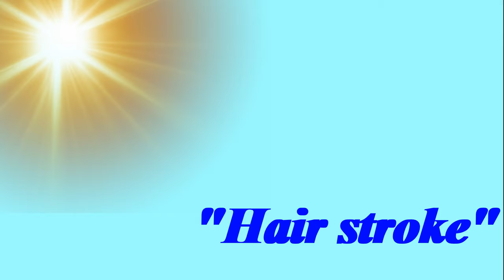TOP Beautiful Sorraia Horse in the World!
Country of Origin: Portugal, Spain
The Sorraia is thought to be the last remnant of wild horses that lived across most of the Iberian Peninsula, including parts of Spain & Portugal. Although we call them a breed today, they are actually what remains of an indigenous wild horse. Only recently, after the Portuguese National Stud took over registration of these animals, have they been promoted as a ‘breed’.
These animals are ancient and rather important in terms of their genetics. They are thought to be the fathers of the mighty Spanish & Portuguese breeds who went on to spread their seed worldwide. Their name comes from the Sor & Raia rivers which irrigate the plains on which they have roamed for the last thousand years. Cave art from before the last Ice Age depicts animals that look very similar to the Sorraia on the Iberian Peninsula.
The Sorraia is one of the few types of original wild horses and they are most likely related to the now extinct Tarpan, as they tend to resemble each other in physical appearance.
It is thought that Sorraia animals were among the first to be taken to the Americas by Spanish as they were adaptable, hardy and useful as pack animals. Which explains many of the breeds from the Americas with grulla coloring & primitive markings. This breed is also believed to have migrated across the land-bridge at Gibraltar to North Africa in ancient times and are thought to be the basis for the hardy North African Barb.
However important their genetics are, this is a very rare breed. There are small numbers of dedicated breeders in both Portugal and Germany, but their numbers are dangerously low.
Back is average in length & straight
Chest is deep & narrow \ Legs are long and well built \Hooves are dark & hard
Traditional Colors \ grulla with primitive markings
Temperament \ Calm & steady Intelligent & quick reactors
Use \ Riding horse \ Pack horse
Members of the breed are small, but hardy and well-adapted to harsh conditions. They were occasionally captured and used by native farmers for centuries, and a remnant population of these nearly extinct horses was discovered by a Portuguese zoologist in the early 20th century. Today, the Sorraia has become the focus of preservation efforts, with European scientists leading the way and enthusiasts from several countries forming projects and establishing herds to assist in the re-establishment of this breed from its current endangered status.
On adult horses, the lay of the hair can create the appearance of stars and flags on the neck and chest. Also due to the lay of the hair, newborn foals can appear to have stripes all over, reminiscent of zebra stripes. The breed standard refers to this as "hair stroke".
Foal with primitive markings and "hair stroke"
Sorraia are generally dun or a dun variation called grullo. Dun coloring includes primitive markings such as a black dorsal stripe, black tipped ears, horizontal striping on the legs and a dark muzzle area. The dark muzzle area is in contrast to some other dun-colored horse breeds, who have light-colored muzzle areas and underbellies, possibly due to the presence of pangare genetics. Sorraia horses have bi-colored manes and tails with lighter colored hairs that fringe the outside of the longer growing black hair.This is a characteristic shared with other predominantly dun-colored breeds, such as the Fjord horse. Purebred Sorraia occasionally have white markings, although they are rare and undesired by the breed's studbook.